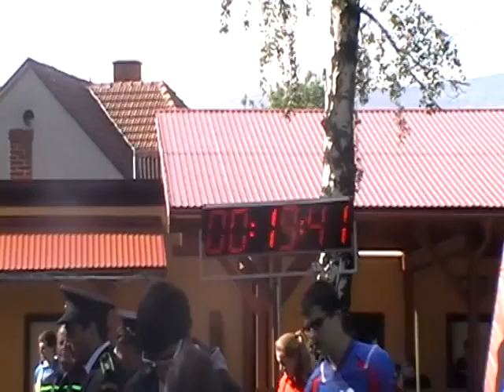Martin Bláha 1. p 100m - okres Provodovice - 31.5.2014